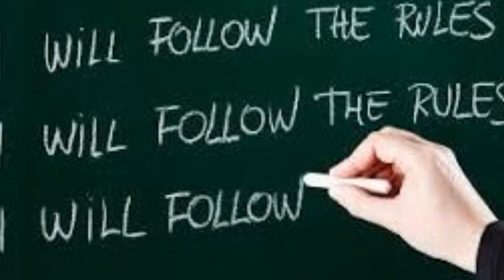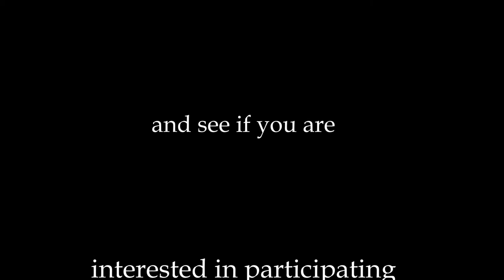150315 Invitation to Module 1 Planetary Guardian Training Process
Elijah Ignatieff, originator of the Inflow Matrix Operating System, explains about  Module 1 for the Planetary Guardians Training Program starting in the fall of 2015.